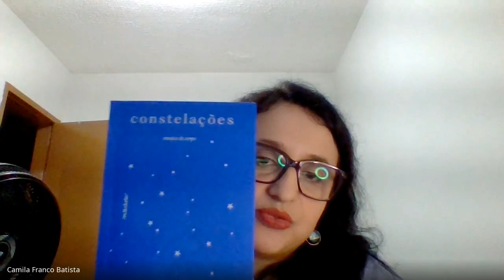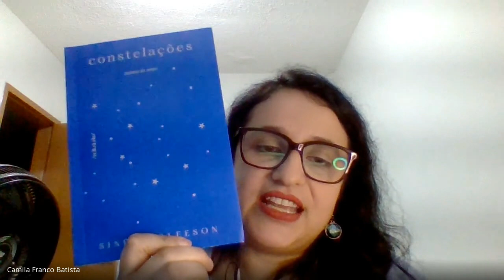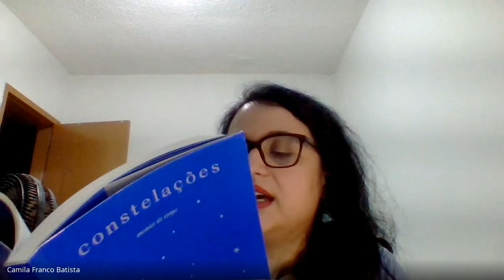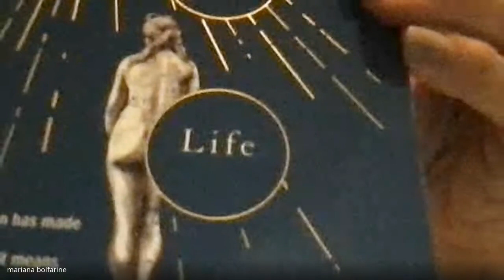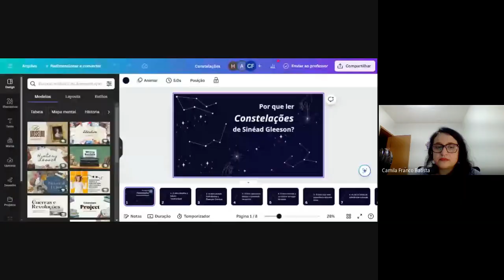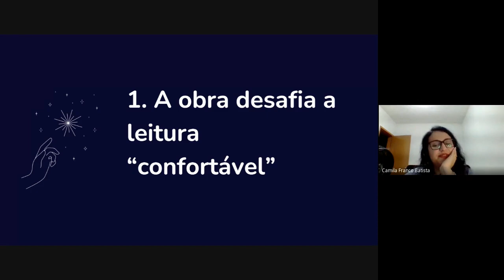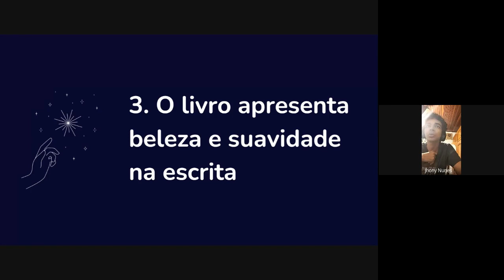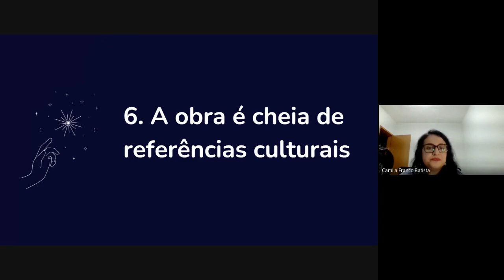Por que ler Constelations de Sinéad Gleeson?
Encontro do Clube do Livro em Literatura Irlandesa ABEI/UFR.